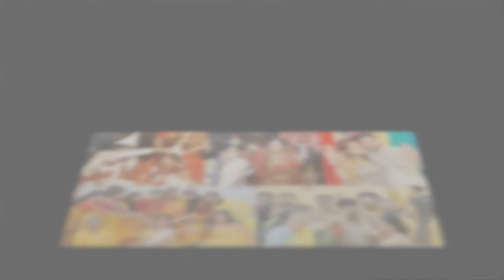Trina saha and Neel Bhattacharya wedding photo shoot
Telly stars Neel Bhattacharya and Trina Saha finally tied the knot today (February 4) in a star-studded wedding ceremony. Many popular actors from Tollywood attended the wedding. The couple had a gala time at their Mehendi and Haldi ceremony as well. Here are some photos from their wedding and pre-wedding ceremony.